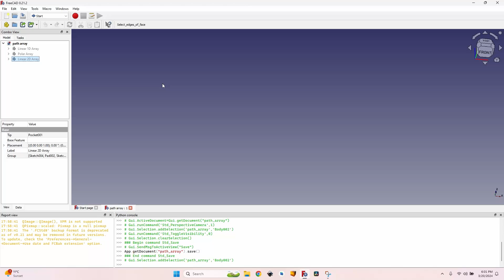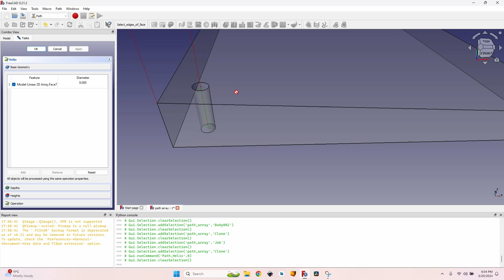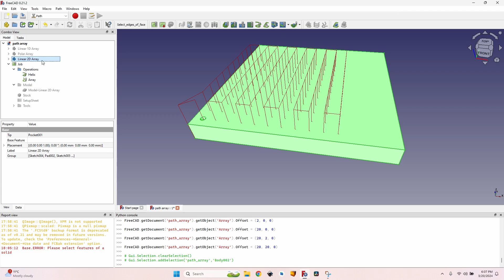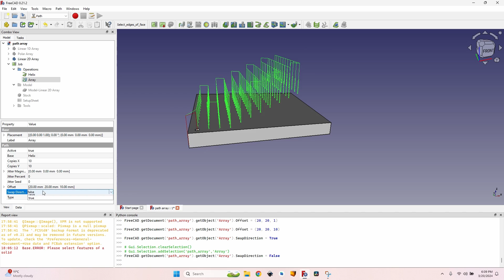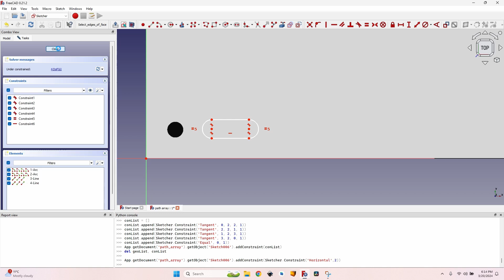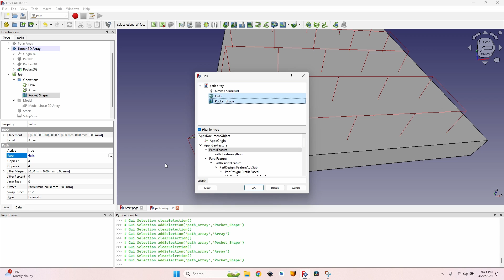CNC 2D Array Toolpath – FreeCAD Ep.14 | CAM Grid Machining Workflow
Learn how to efficiently create 2D array toolpaths in FreeCAD’s Path Workbench—a must-watch for CNC users looking to automate grid machining workflows.

In this tutorial, you’ll learn:
- An overview of FreeCAD’s 2D array feature for hole patterns
- How to start a new CNC job in the CAM module
- Creating and configuring a helix and pocket operation
- Applying the 2D array tool to duplicate operations across rows and columns
- Adjusting spacing, counts, and grid alignment for precise toolpath control
- Making a two-dimensional array with two different operations at once

Ideal for hobbyists, makers, and professionals using CNC routers, mills, or any CAM software.

0:00 What Is 2D Array? Grid Toolpath Overview in FreeCAD CAM
0:13 How to Start a CNC Job & Set Up Base Operation
0:34 Create and Configure Hole/Helix Operation in CAM
1:06 Apply 2D Array to Duplicate CNC Toolpaths
1:38 Set Copy Count & Offsets for Precise Toolpath Placement
2:38 Adjust Z Offset in 2D Array: When and Why to Use It
3:35 Pro Tip: Combine Helix and Pocket Operations in One Array

You can book a one on one session with me, to sort things out if you need help with certain projects or situations: